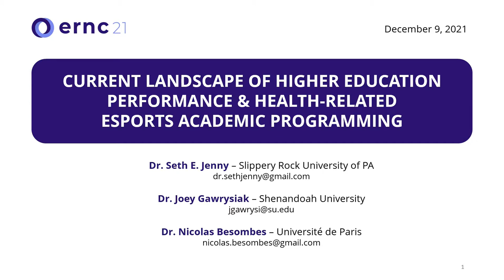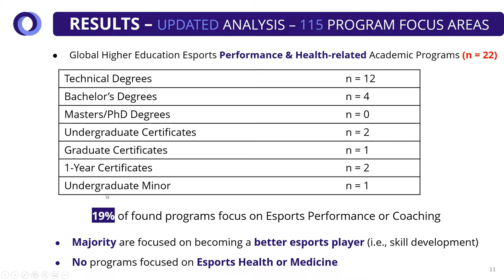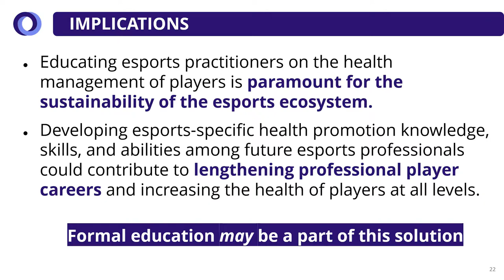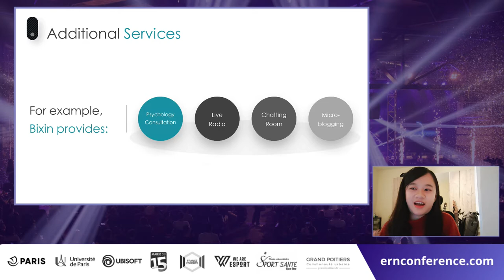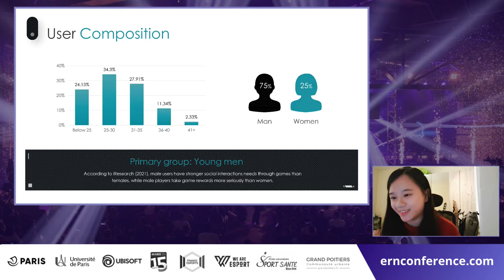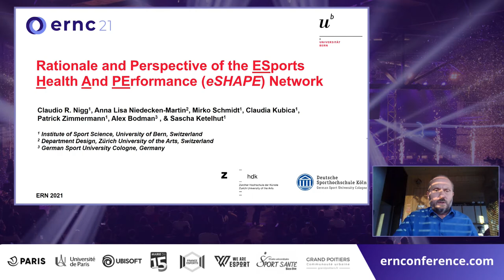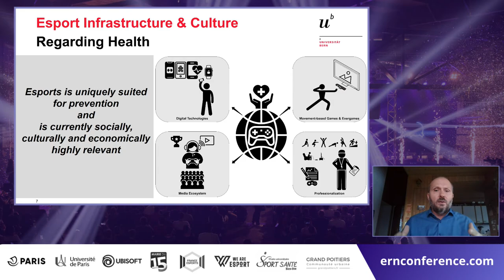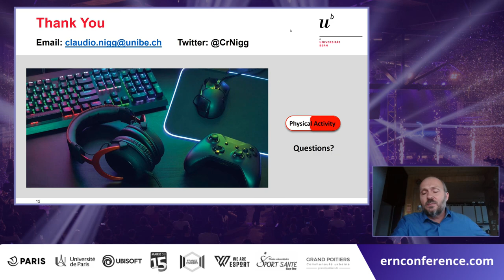Player Management & Esports Education from ERNC21 Session 1.1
Watch the presentations from Esports Research Network Conference 2021

Seth Jenny, Joey Gawrysiak and Nicolas Besombes. Current Landscape of Higher Education Performance and Health-related Esports Academic Programming

 Yingrong Chen. From Amateur to Professional: A Brief Review of E-Sports Game Companionship in China

 Claudio R. Nigg, Anna Lisa Niedecken-Martin, Mirko Schmidt, Claudia Kubica, Patrick Zimmermann, Alex Bodman, Sascha Ketelhut. Rationale and Perspective of the eSports Health And PErformance Network